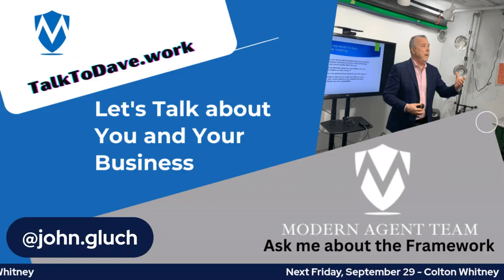Cultivating Confidence, Commitment, and Growth in Real Estate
John Gluch, a Team Leader with teams in Arizona, Southern California, Nevada and North Carolina talks about the importance of confidence when it comes to selling.

He declares that self-assurance must be gained by bravery and dedication and that it cannot be faked.
John discusses methods for acquiring confidence quickly, such as practice, huge action, and consistency.
He explains how the concept of holding 30 open houses in 30 days came to him and how it might result in profitable real estate transactions. In order to commit to such a work, John underlines the need of making a choice and having faith in oneself.

It could be challenging and that quick pleasure from other activities and distractions might be appealing, but in the end, hard work and discipline are what it comes down to.
Stay away from the shiny bullets and the quick fixes offered by so many phonies out there today.

When developing a team or growing a firm, he highlights the value of patience and trust. John Gluch discusses his initial assistant hiring experience as well as how he later added virtual assistants from other countries to his team.
He also stresses the value of having a task management tool like Asana to promote team communication. Asana enables task delegation to team members, ensuring that everyone is on the same page and working towards the same objective. In order to succeed, John highlights the significance of making a commitment to learning and customizing to new techniques or strategies.
Gluch argues that progress and growth in the present trajectory are more significant than apparent achievements right away.
Gluch explores the idea of micro occurrences in real estate. A micro event is a quick, easy, and strategic way for agents to interact with their database and get recommendations from customers. Gluch notes that micro events assist agents in overcoming their phobia of making phone calls in addition to assisting them in establishing relationships and generating leads.

RE Skill Builder’s purpose is to help growing real estate agents grow their business through coaching, training and some hand holding.

This isn’t your daddy’s hand holding though.  It’s performance based.  It’s important to plan and to actually execute the real estate plan for your business.  That’s what we do.

Professional and personal lives can come together in our work.  My work in both, tends to be personal.  I owned and operated a real estate brokerage for more than 20 years and relish that experience.  I believe that life comes as you make it and making the life I live and work today is a product of my years of experiencing people and relationships. Being authentic and true to myself is my daily task.  Being the difference in lives, especially the people I work with, is my journey.  I love the opportunity to share and help anyone and everyone.  Always grateful!
I’ve been in “business” all of my life. I have made a lot of mistakes. The great thing is, is that I know my mistakes and celebrate the failures as I grow into success.  I learn. I grow.
I coach real estate agents up to a different level of understanding of what it means to be successful and fulfilled! We work. We work together to achieve great success.
I just want to help people.